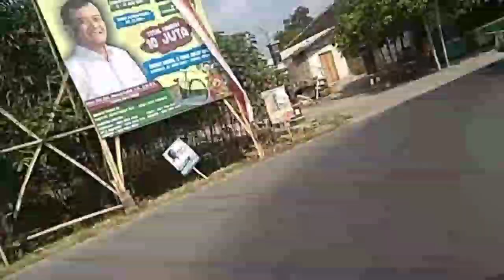pakai cara ini untuk menghemat listrik..panel surya 100 wp off grid....solusi listrik murah dan awet